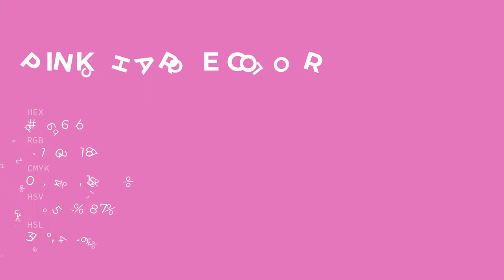Pink Charge color dd66bb hex color - Violet color - Cool color dd66bb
What color is Pink Charge ? dd66bb hex color - Violet color - Cool color dd66bb

Hex dd66bb Color Code is also known as Pink Charge color.

Hex dd66bb Color code in RGB color code model is created after adding 86.67% red color, 40.00% green color and 73.33% blue color.
Hex dd66bb Color code in CMYK color (process color) code model is generated after subtraction of 0% cyan, 53% magenta, 15% yellow and 13% black.